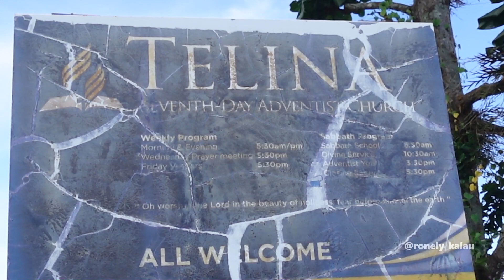My weekend at my home village🇸🇧